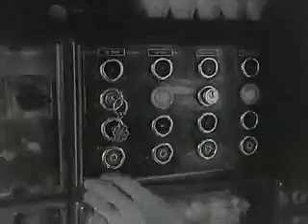Alles dreht sich um Michael 01 Die Ankunft (HOT)